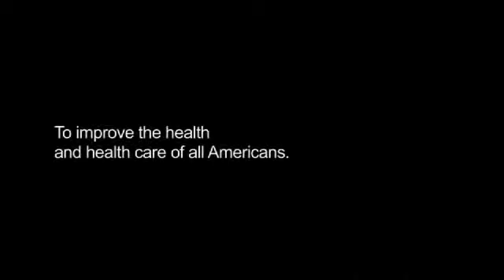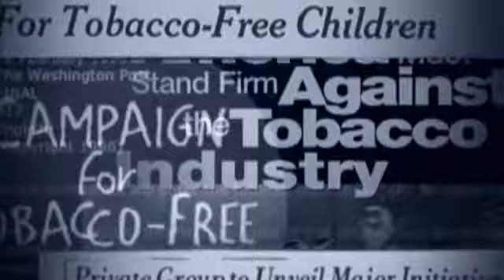The History and Evolution of the Robert Wood Johnson Foundation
This video describes the history and evolution of the Robert Wood Johnson Foundation, our mission and goals, how we work, how we think and - most importantly - whom we're here to serve.